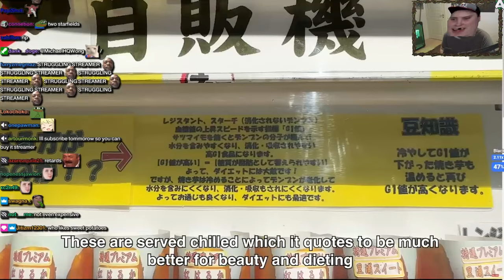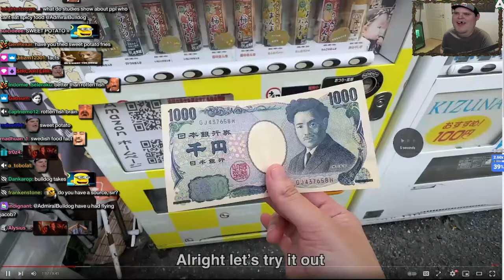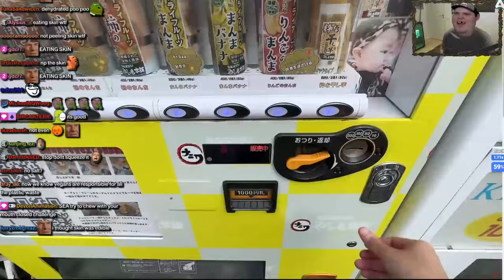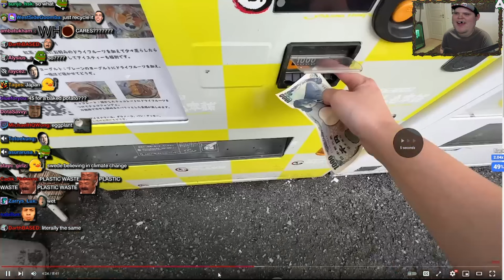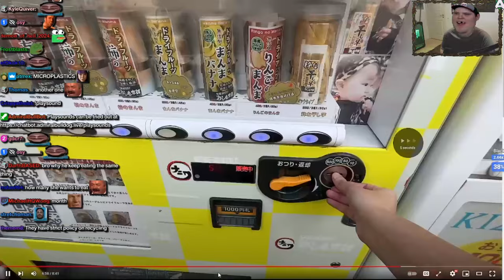Bulldog Doesn't Like Sweet Potatos | "Baked Sweet Potato Vending Machine" Dancing Bacons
ADMIRALBULLDOG BULLDOGREATCS BULLDOGWATCHES  Dancing Bacons